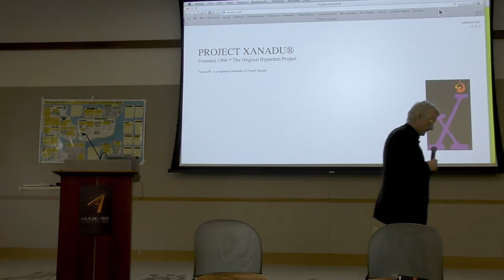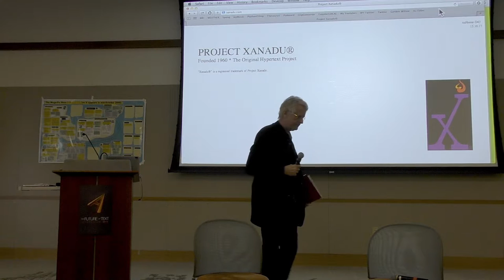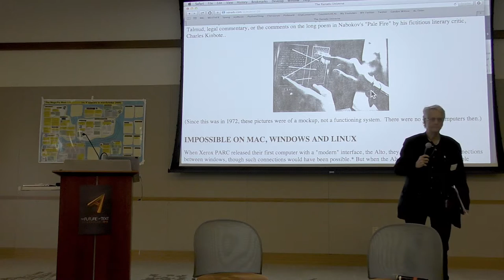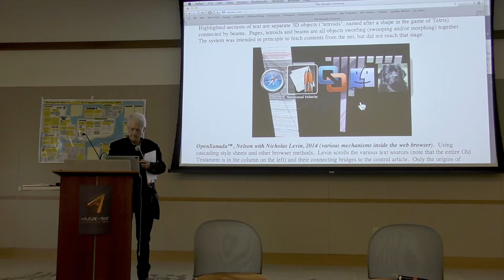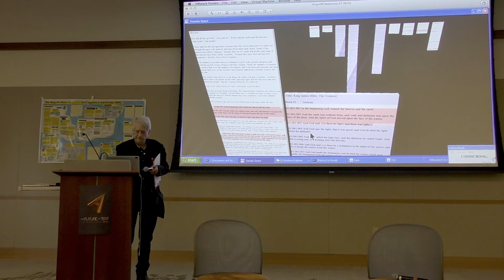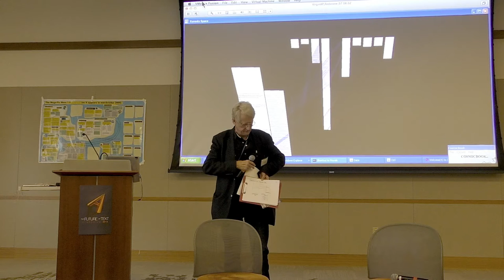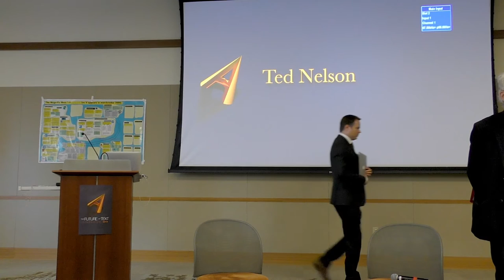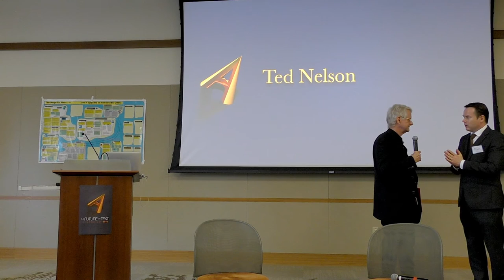The Future of Text 2015 | Ted Nelson